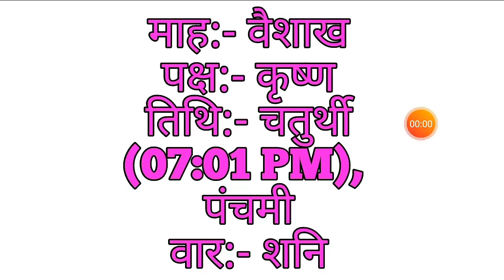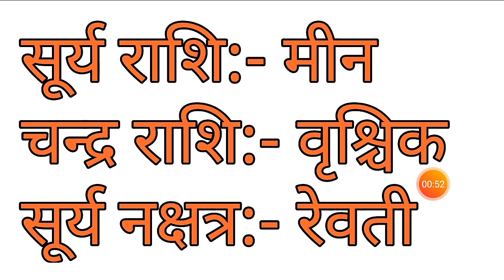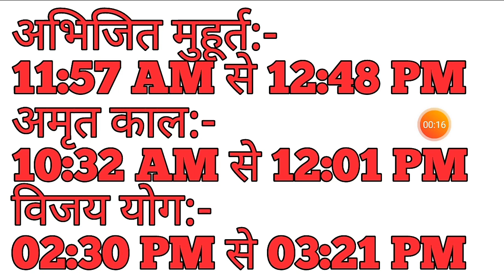Aaj Ka Panchang 11 April 2020 - पंचांग | आज का पंचांग | शुभ मुहूर्त, राहुकाल | Saturday Panchang